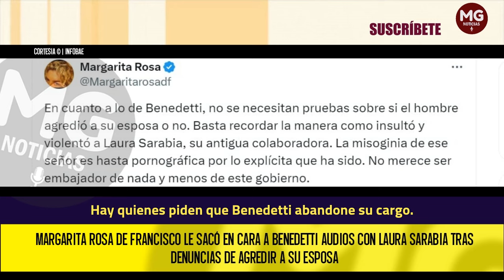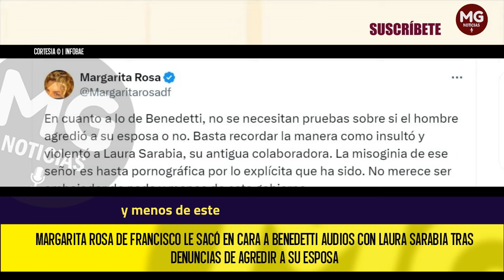CONTUNDENTES CRÍTICAS📢 MARGARITA ROSA DE FRANCISCO SACÓ EN CARA A BENEDETTI AUDIOS CON LAURA SARABIA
La actriz y presentadora Margarita Rosa de Francisco lanzó contundentes críticas contra Armando Benedetti, uno de los funcionarios más cuestionados del Gobierno.
INFOBAE